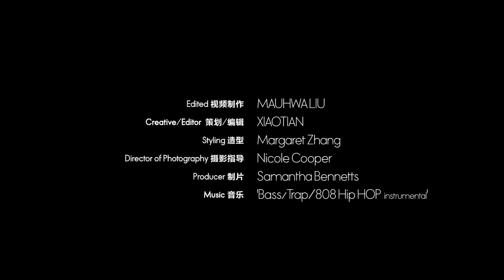ELLEplus：Young Power with Margaret Zhang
Michael Kors X ELLE China